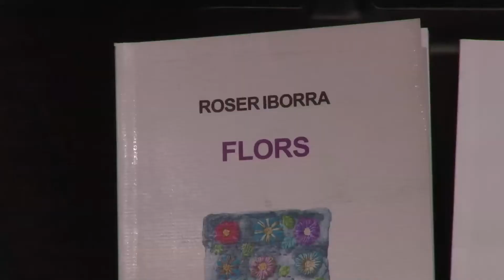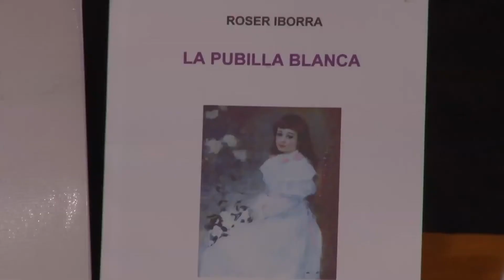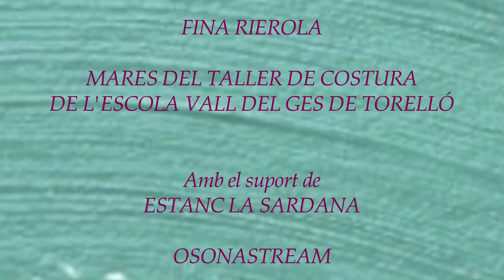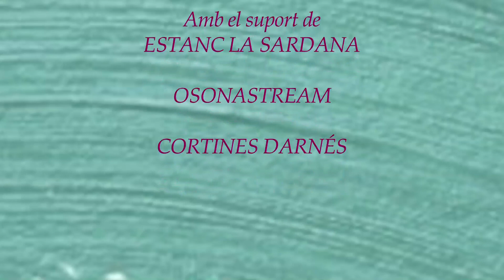AUTORS OBRES I PERSONES - ROSER IBORRA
La torellonenca Roser Iborra va publicar el seu primer conte infantil a la revista Cavall Fort quan tenia 16 anys. Ara que en té 61 hi continua publicant periòdicament. Fa temps que ha perdut el compte de quants n’hi ha publicat.